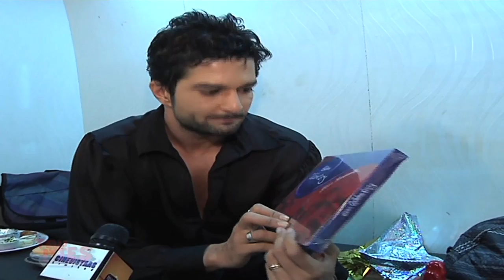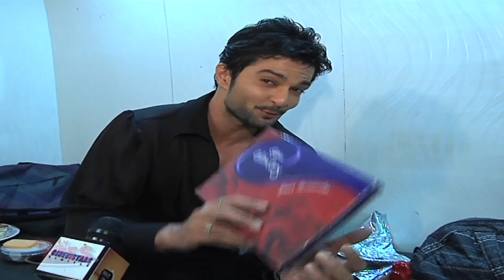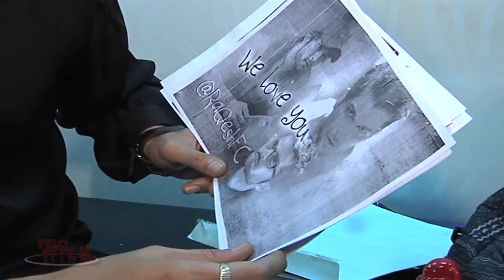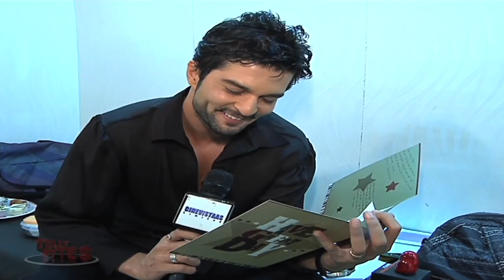Raqesh Vashisht Gift Segment and Exclusive Interview